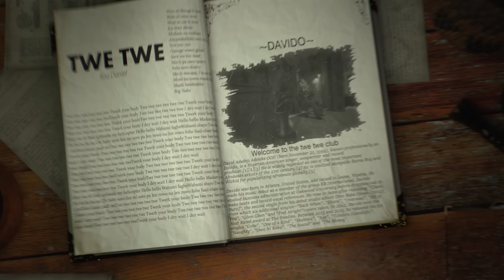Kizz Daniel, Davido - Twe Twe (Official Video)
Kizz Daniel "10 Years On Stage" Concert in London May 6th!

Listen to the single “Twe Twe". Out Now!